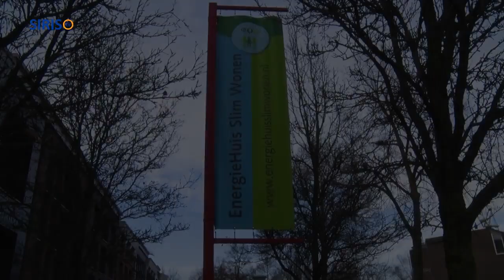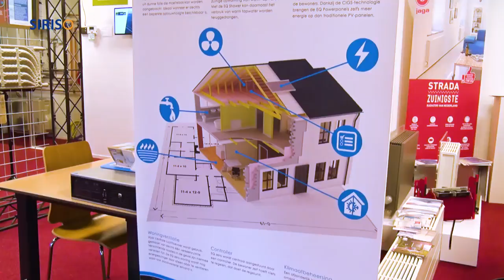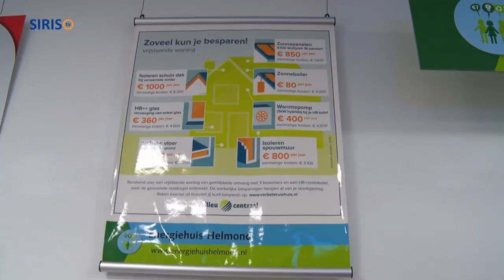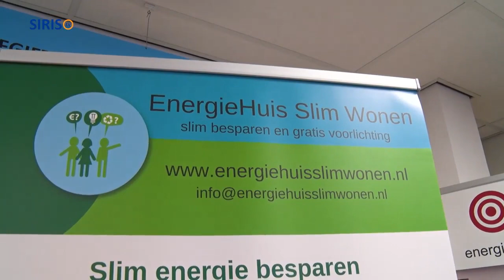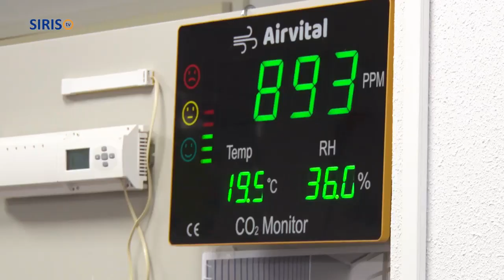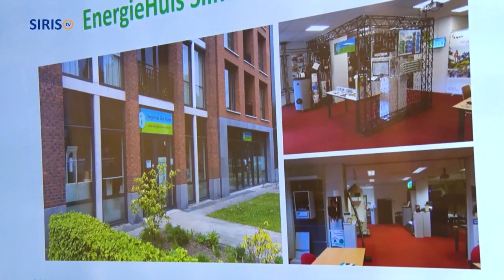Gemeentenieuws EnergieHuis Slim Wonen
In Gemeentenieuws, het voorlichtingsprogramma van de gemeente Someren, dit keer aandacht voor het EnergieHuis Slim Wonen.

De gemeente Someren is aangesloten bij het EnergieHuis Slim Wonen.
Bij het Energiehuis kan iedereen terecht voor gratis onafhankelijke en deskundige voorlichting over slim energie besparen.

Wethouder Willem van Doorn, coördinator van het EnergieHuis Slim Wonen Caspar Eras en energiecoach Jos van Velthoven uit Someren vertellen in deze uitzending voor wie het EnergieHuis bestemd is en wat het EnergieHuis voor jou kan betekenen.